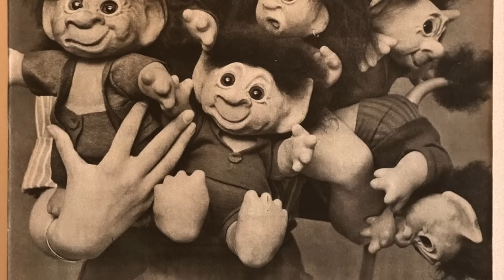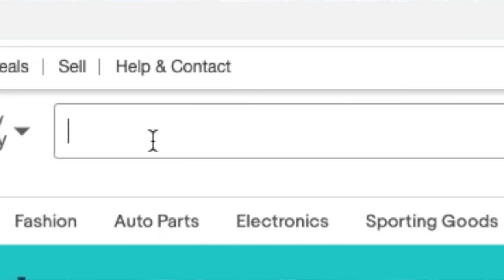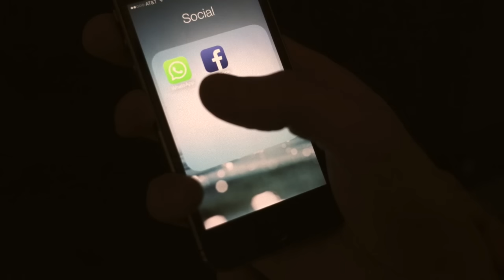Why You Should Be AFRAID Of Your Troll Dolls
In today's video we are continuing our series on Nostalgia, going back to the 1950s when Trolls were first created and delving into their dark facts...

Jessii Vee
Brampton, Ontario
Canada
L6Z 0E7